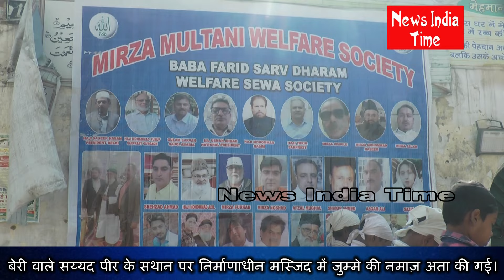बेरी वाले सय्यद पीर के सथान पर निर्माणाधीन मस्जिद में जुम्मे की नमाज़ अता की गई।